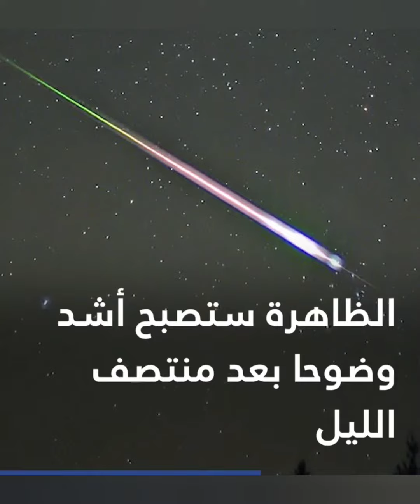مئات الشهب ستسقط على الأرض في هذه الليلة